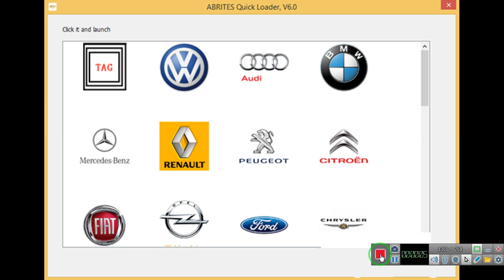ABRITES Commander Software v8 6, v18 0 and v21 0 Multi Download 1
1ST CLASS SERVICE--DOWNLOAD WITHIN 2-24HOURS MAX

ABRITES Commander Software (v8.6, v18.0 and v21.0) Multilanguage [Download]

The ABRITES Commander is a software application designed to provide basic and advanced diagnostic functionality for the vehicles:

01. ABRITES Commander for Volkswagen, Audi, Seat, Skoda
02. ABRITES Commander for Mercedes-Benz, SMART, Maybach
03. ABRITES Commander for BMW, MINI
04. ABRITES Commander for OPEL, VAUXHALL
05. ABRITES Commander for Peugeot, Citroen
06. ABRITES Commander for Fiat, Alfa, Lancia
07. ABRITES Commander for Renault
08. ABRITES Commander for Porsche
09. ABRITES Commander forNissan, Infiniti
10. ABRITES Commander for Toyota / Lexus
11. ABRITES Commander for Tag without fvdi & avdi host
12. ABRITES Commander for Tag with fvdi & avdi host
13. ABRITES Commander for Volvo
14. ABRITES Commander for Ford, Mazda, Jaguar, Land Rover, Mercury, Lincoln
15. ABRITES Commander for Chrysler, Dodge and Jeep
16. ABRITES Commander for Mitsubishi
17. ABRITES Commander for DAF
18. ABRITES Commander for Bike, Snowmobiles and Water scooters